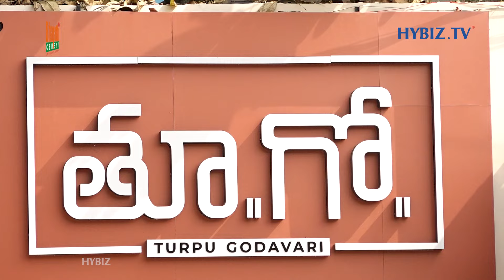హైదరాబాద్ లో మన గోదావరి రుచులు | Turpu Godavari Restaurant: Authentic Coastal Flavors